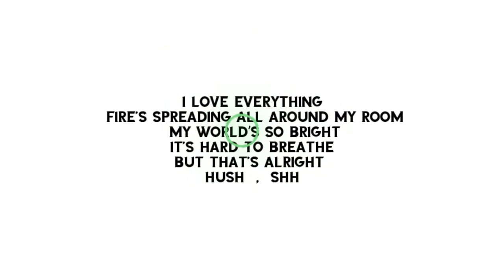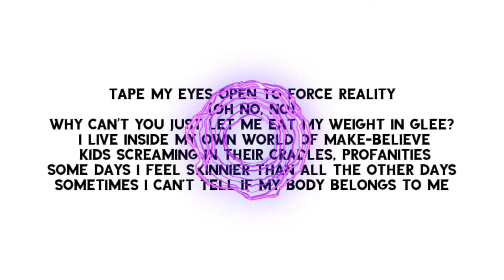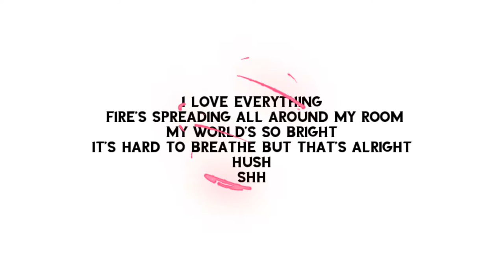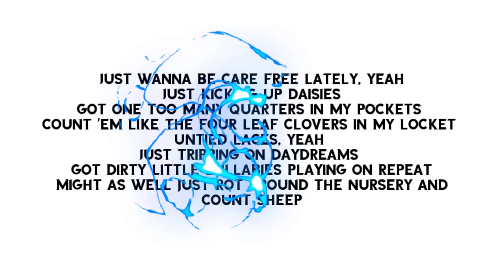Sub Urban - Cradles Lyric Video | Lyrics Play